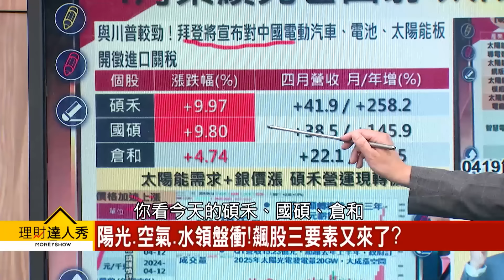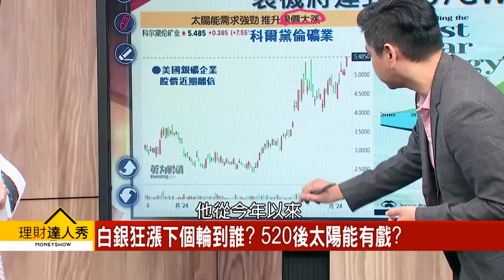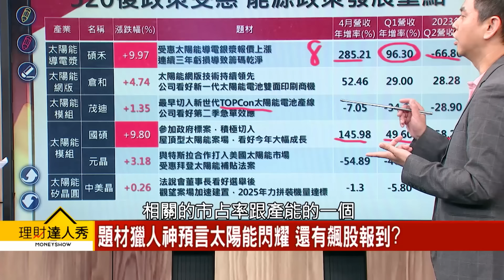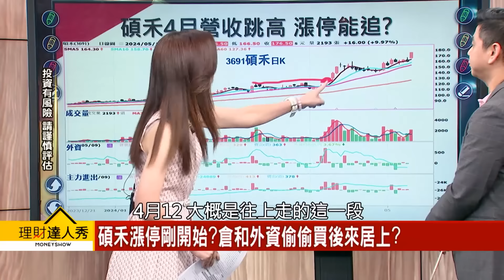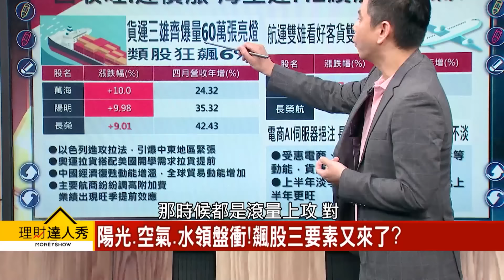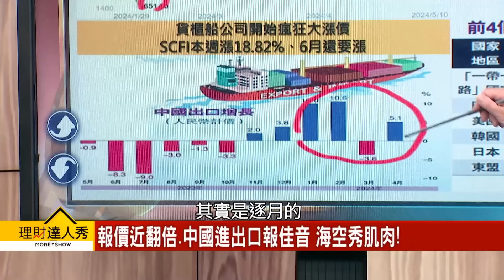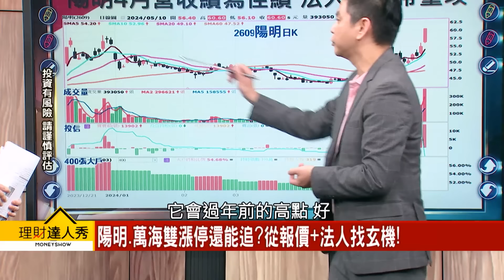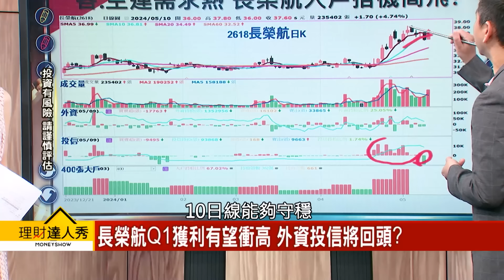【理財達人秀】太陽能績動漲 神預言！ 陽光空氣水 海空齊揚｜李兆華、林漢偉 2024.05.10 part2